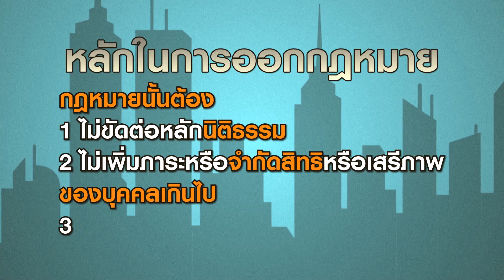Infographic ชุด "ข้าราชการไทยจะทำให้รัฐธรรมนูญเดินหน้าอย่างไร" ตอนที่ 4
Infographic ชุด "ข้าราชการไทยจะทำให้รัฐธรรมนูญเดินหน้าอย่างไร" ตอนที่ 4 สิทธิและเสรีภาพของประชาชนชาวไทย